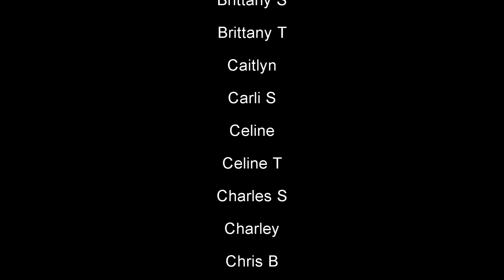ex-Vloggers - CHANGES ARE COMING - Tin Can Bros Ep. 4 (Reaction!) : Behind the Curve Reacts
Hello everyone, hopefully we're having an incredible day!  Today we're going to be taking a look at episode four of the Tin Can Bros series "ex-Vloggers".

Broadway 1,000 piece Jigsaw Puzzle:

Broadway Tote Bag:

Be A Broadway Star Boardgame:

Broadway Musicals Charm Bracelet:

567 Broadway! A New Musical Workout DVD: